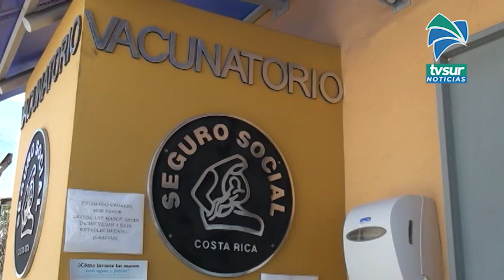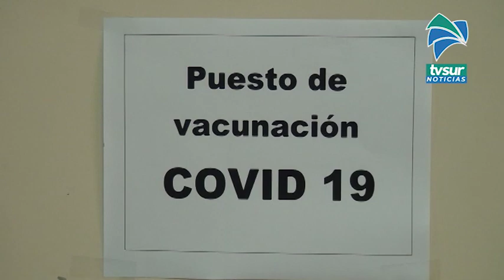Ampliarán horarios en algunos Ebais de la Zona Sur para vacunar más contra Covid 19 esta semana